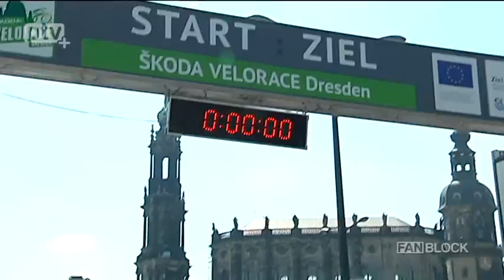FANBLOCK-TV: Radrennen für Jedermann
Eine gelungene Auftaktveranstaltung in Dresden. Das Skoda Velorace lockte rund 1.500 Radfahrer in die Dresdner Altstadt. Ein Rundkurs führte die Freizeitsportler  vorbei an den Sehenswürdigkeiten der Stadt. Eine gemütliche Fahrradtour war das Rennen dennoch nicht.  Etwas mehr als 2 Stunden brauchten die Schnellsten für die 98 Kilometer Distanz. Der Sieg beim Hauptrennen blieb dabei in Dresden.